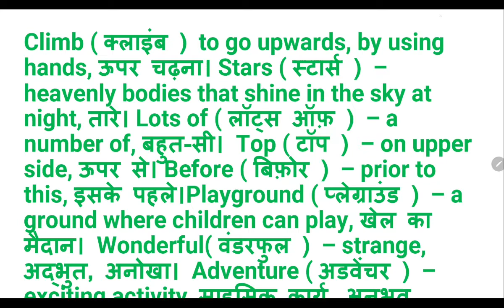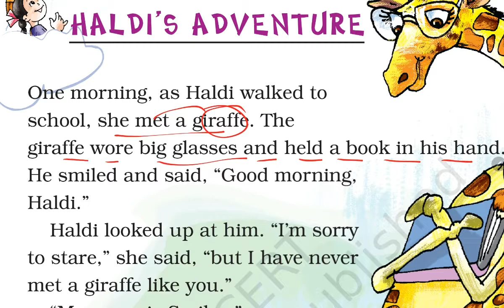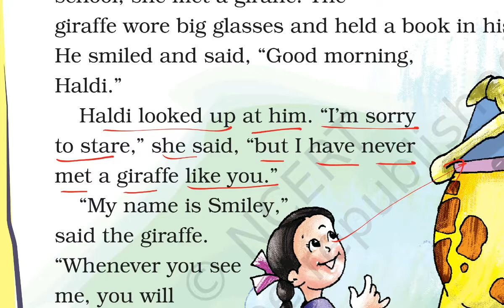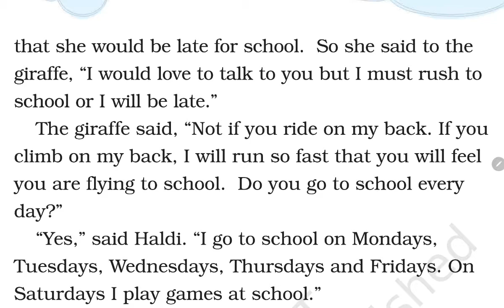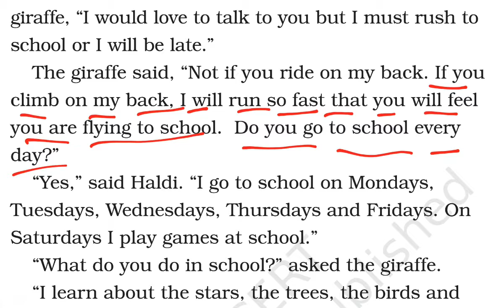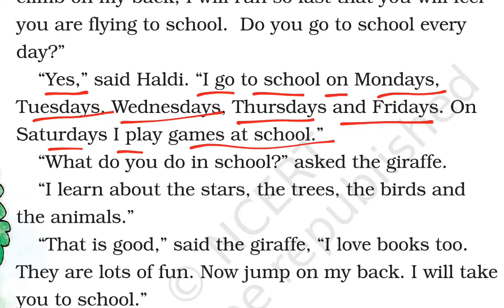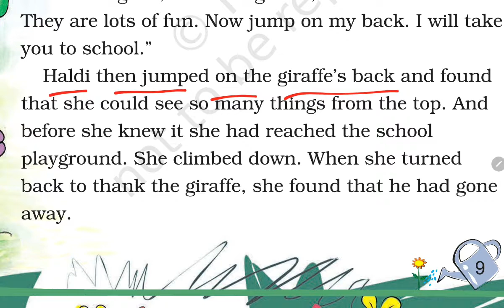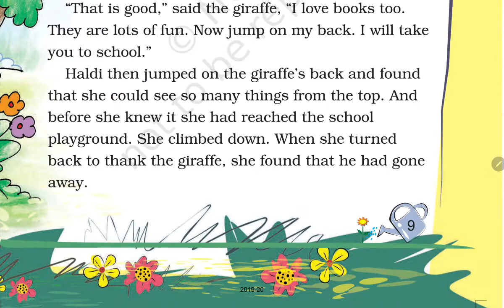Word-Meanings + हिंदी Explanation/ Haldi's Adventure/ Class 2 English Chapter by KV Teacher